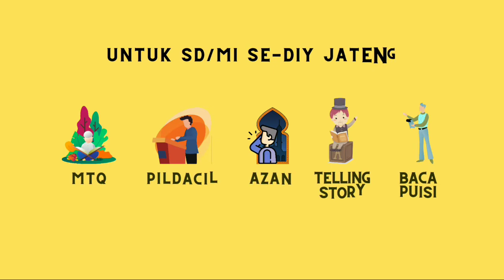AZAN VIRCOMB 13 | ILYAS FALAH | SD JUARA YOGYAKARTA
VIRCOMB 13 (Virtual Competition Masemba HAB ke-13 MTs Negeri 9 Bantul)

Nama: ILYAS FALAH
Asal Sekolah: SD JUARA YOGYAKARTA
Lomba: AZAN